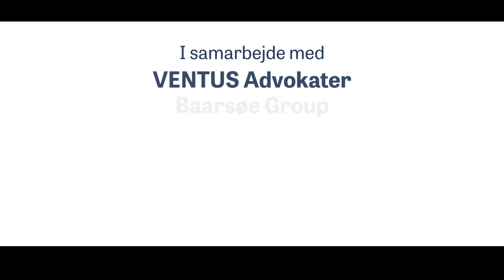WoodUpp - finalist Årets nye erhvervsnavn 2022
Der er hvert år tre nominerede til Årets nye erhvervsnavn.

Prisen uddeles til en talentfuld leder, iværksætter eller virksomhed, som har udvist potentiale udover det sædvanlige, og som har mulighed for at føre det vidt. Modtageren af prisen har samtidig ydet en særlig indsats, der har gjort en forskel for medarbejdere, virksomhed eller omverden.

Vinderen findes via en afstemning blandt vores medlemmer til vores årlige Nytårskur.